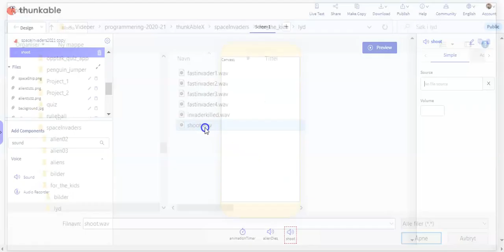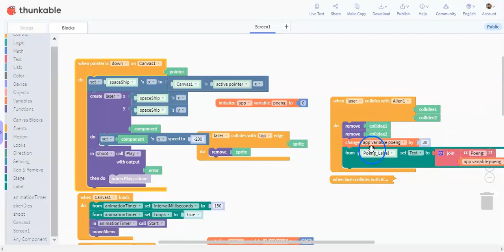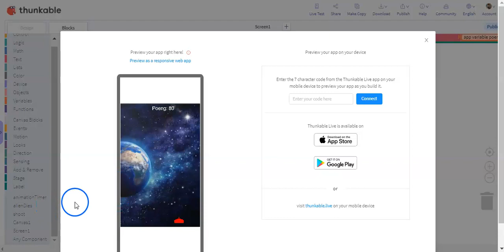09 Legge til litt lyd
Vi legger til et par lydfiler for skyting og når Aliens blir truffet